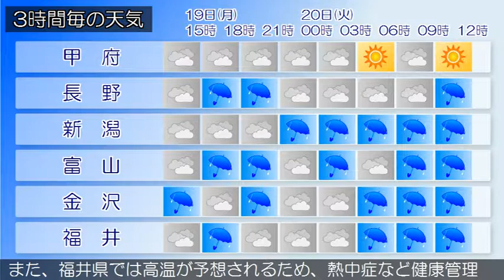2019/08/19 甲信北陸地方の天気予報 昼